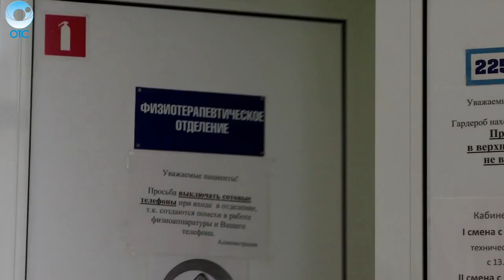Рубрика "PRO здоровье": магнитотерапия